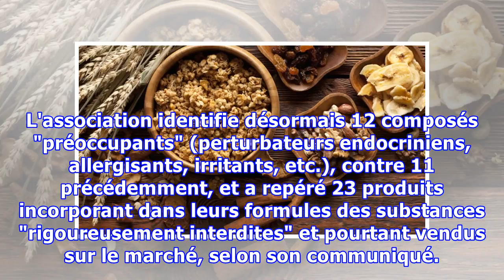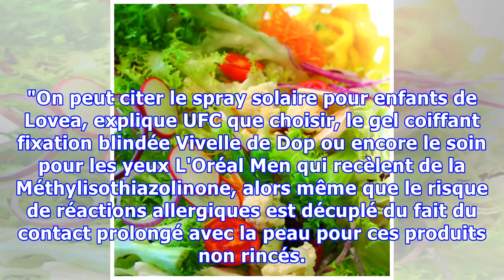La liste des cosmétiques "indésirables" d'UFC-Que Choisir dépasse 1.000 produits, dont 23 "hors-la-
La liste des cosmétiques "indésirables" d'UFC-Que Choisir dépasse 1.000 produits, dont 23 "hors-la-loi"
BEAUTÉ - Plus de 1.000 produits figurent désormais dans une liste régulièrement actualisée par l'UFC-Que Choisir sur des cosmétiques aux substances jugées "indésirables", a annoncé mercredi 7 juin l'association, exhortant une nouvelle fois les pouvoirs publics à agir, notamment contre les perturbate...